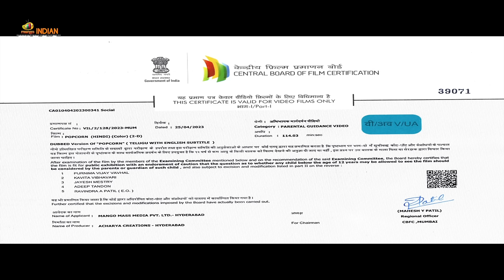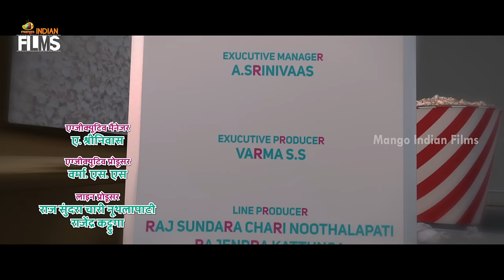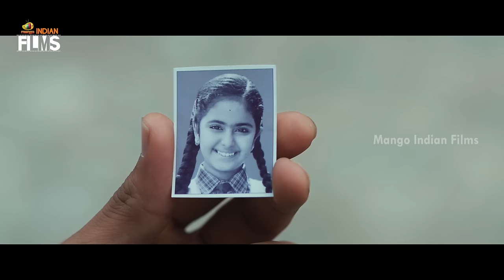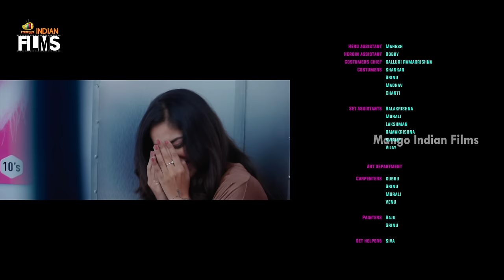Popcorn (पॉपकॉर्न) Latest Hindi Full Movie 4K | Avika Gor | Sai Ronak | 2024 Latest Hindi Movies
Popcorn (पॉपकॉर्न) Latest Hindi Full Movie 4K on Mango Indian Films. Popcorn 2024 latest Hindi movie Starring Avika Gor and Sai Rona. Directed by Murali Gandham and Produced by Bhogendra Gupta. Music Composed by Shravan Bharadwaj.

Synopsis:
Sameerana wants to become a singer, but her health condition becomes a hurdle to achieving her dream. Meanwhile, Pavan is an enthusiastic young man who wants to become a musician. Unfortunately, they both get stuck in a lift in a mall.

Happy Watching!